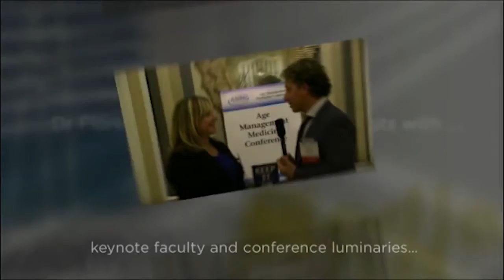Dr George Shapiro New York on Age Management Medicine